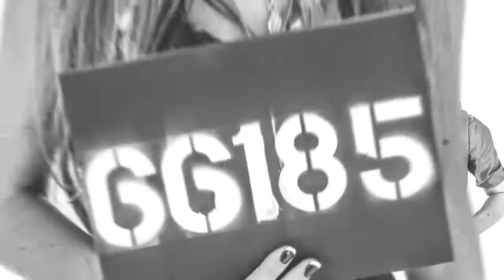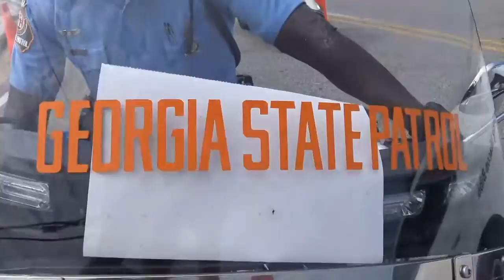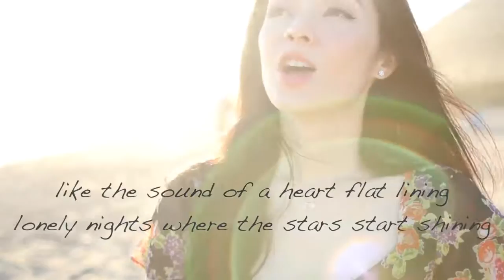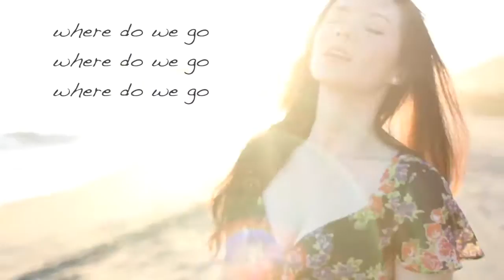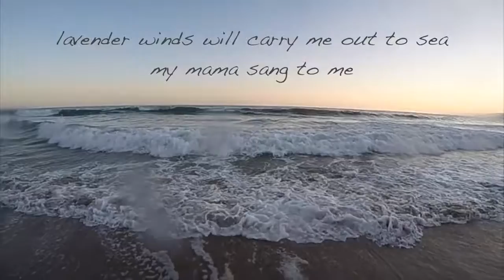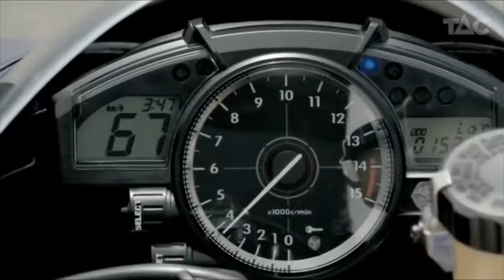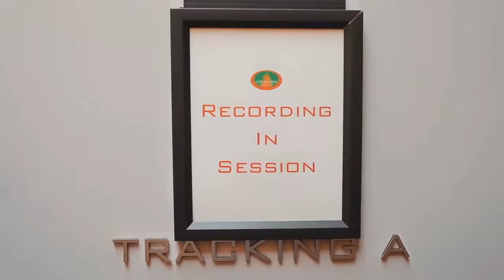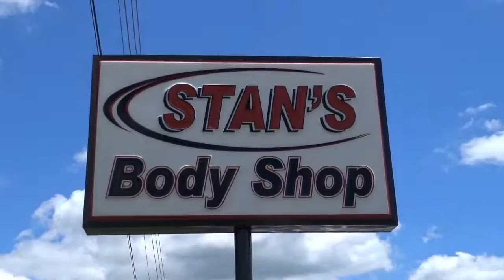Nighttrain TV HD Episode 38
Nighttraint TV HD Episode 38